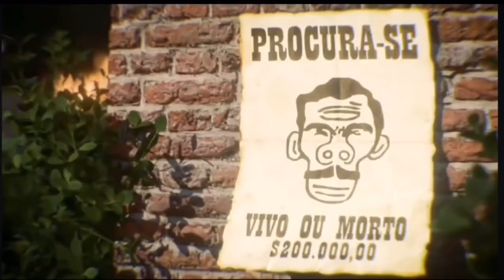OFICIAL: 1º Teaser do retorno de Chapolin Colorado • SBT/2024 • (Sem data de reestréia definida)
CRÉDITOS:

SBT
forumchaves (Instagram)